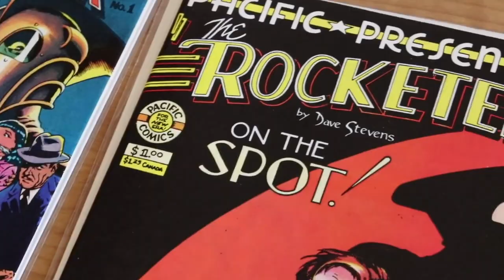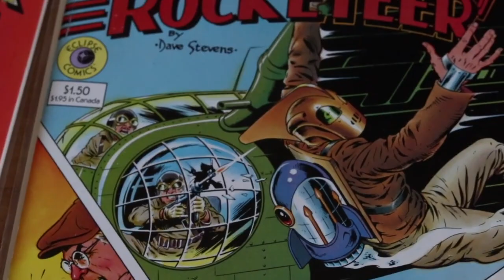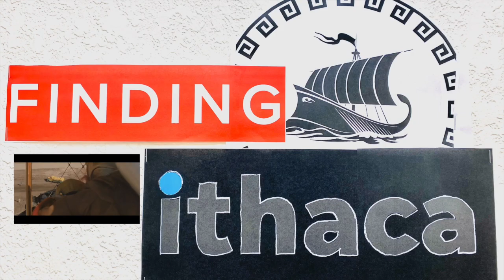The Rocketeer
One of my favorite folk-hero superheroes! Cliff Secord is an everyman that discovers a powerful tool that changes his life and the lives of those around him.  I've gotta get me one of those things!